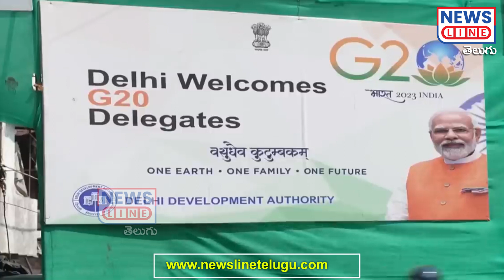G20 కోసం... పరదాల చాటున దాచిన పేదరికం | G20 Sammit | binoy viswam | PM MODI | News Line Telugu